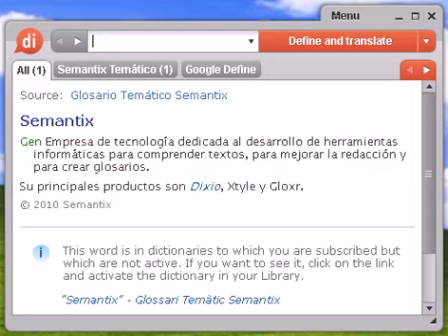Definición de bilogía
bilogía, diccionario, definición, significado, español, castellano, dixio